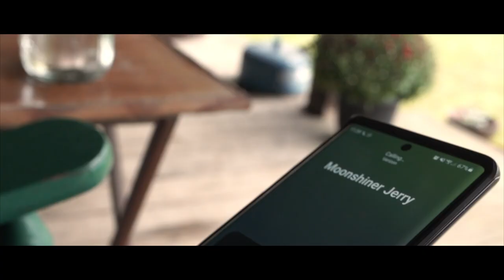Ryan Perry - Runnin Back (Official Music Video)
Ryan Perry - Runnin Back

Lyrics
Maybe it’s his Ray Bans
Maybe it’s his bank account
Maybe it’s his condo
In puerto rico
Maybe it’s his gelled hair
That really turns you on
But when your layin’ in bed all alone
Crying cause he did you wrong

You’ll come runnin’ back
To the peace and the quiet
And the dirt road i live on
To that old tin roof
With the porch swing i kissed you on
To the crickets and the frogs
An my dusty old yard with them ol’ hound dogs
I just smiled as you pulled out the drive
and left with the bags you packed
Cause you’ll come runnin’ back

Wishin’ you were on a date
On a dock down by the lake
Wishin’ you were layin’ cuddled up
Bout to make love with the man he ain’t

Girl I bet you hate you made the trade
For a puny ass man where his trucks big enough
Just to over compensate